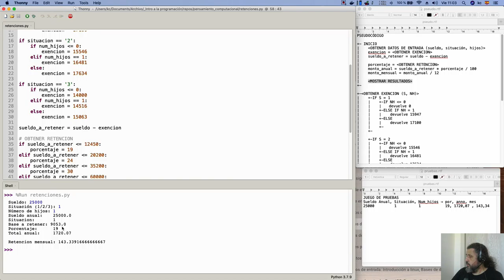Curso de Programación | Tercera versión - funcionalidad completa